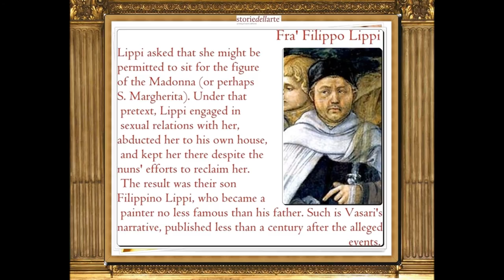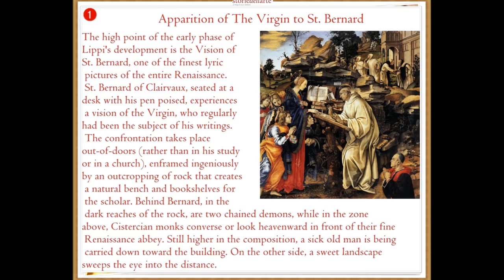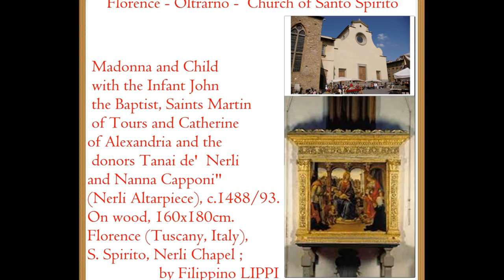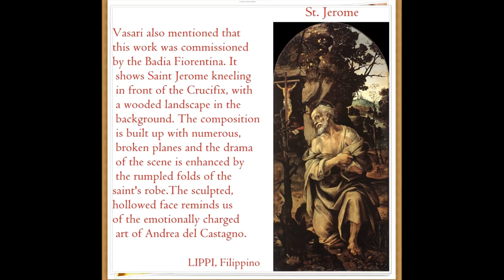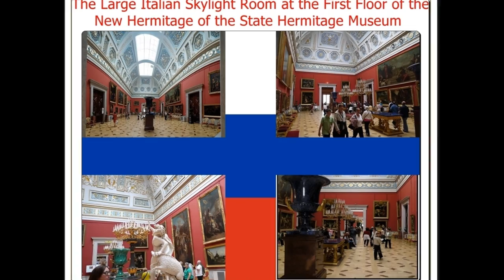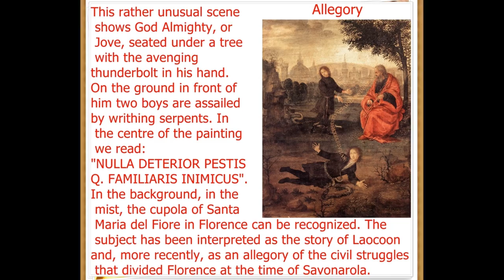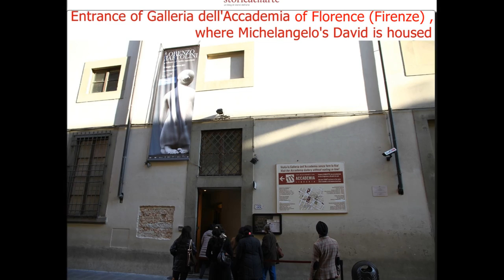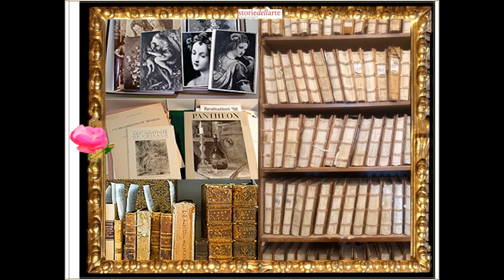artmirc-Cufarul cu Diamante...-LIPPI, Filippino [1457+1504]- ITALIAN PAINTER-P.2-2016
LIPPI, Filippino,  b.ca.1457, Prato, +d.1504, Firenze; FLORENTINE painter, the Son and Pupil of Fra Filippo Lippi. who died when the boy was about 12.
The boy completed his father's work (or at least cleared up his estate) in Spoleto (the final receipts for Filippo's frescoes in the Spoleto Cathedral was signed by Filippino) and he set off alone for Florence on 1 January 1470.
He also studied with BOTTICELLI and learned much from his expressive use of line, but Filippino's style, although sensitive and poetic, is more robust than his master's. The first certainly datable work by Filippino is the Annunciation on two tondi (1483-84, San Gimignano).
His first major commission was the completion of Masaccio's and Masolino's Fresco cycle in the Brancacci Chapel of Sta Maria del Carmine, which had either been left unfinished by Masaccio or
had been partially destroyed. This task he carried out with such skill and tact that it is sometimes difficult to tell where his work begins and that of more than half a century earlier ends.
Filippino painted Several other Frescoes, the most important of which are cycles on the life of St Thomas Aquinas (1488-93) in the Carafa Chapel, Sta Maria sopra Minerva, ROME, and the lives of
Sts Philip and John (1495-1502) in the Strozzi Chapel, Sta Maria Novella, FLORENCE.
In these he strove for picturesque, dramatic and even bizarre effects that reveal him as one of the most inventive of late Quattrocento painters. His years in Rome gave him the opportunity to study antique remains: ever afterwards he introduced bits and pieces of antiquity into all his pictures, whether suitable or not.
Filippino also painted many altarpieces, the most famous of which is the Vision of St Bernard (Badia, Florence, c. 1480), an exquisitely tender work, full of beautiful detail. There are many panels datable in the 1490s and the last years of his life, but like Botticelli, his style went out of date in his lifetime:
it is sometimes called 'Quattrocento Mannerism'.
Although he is now somewhat undershadowed by Botticelli, Filippino enjoyed a great reputation in his lifetime, being described by Lorenzo de' MEDICI as 'superior to Apelles'.